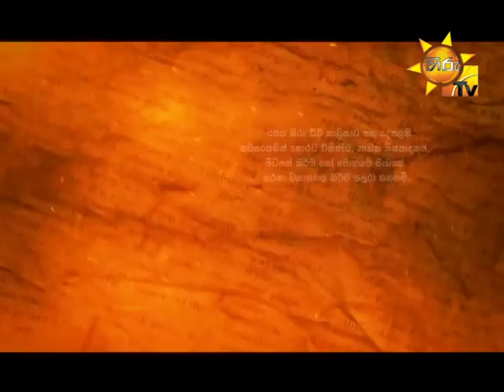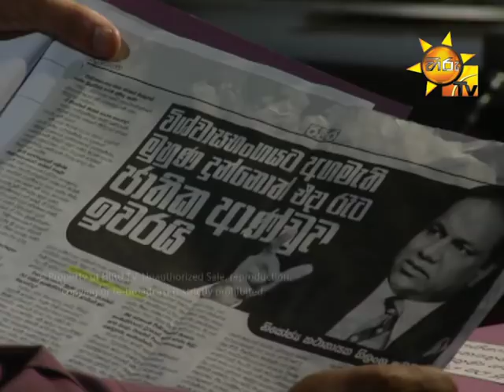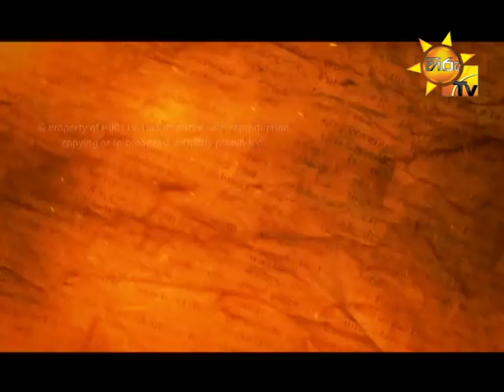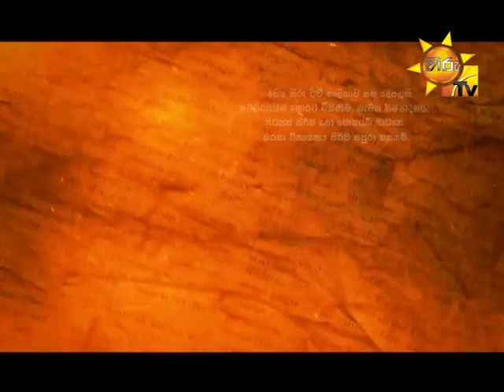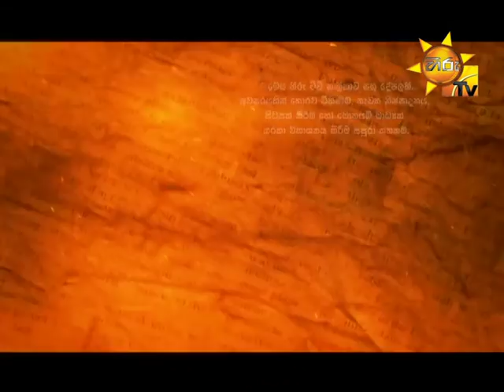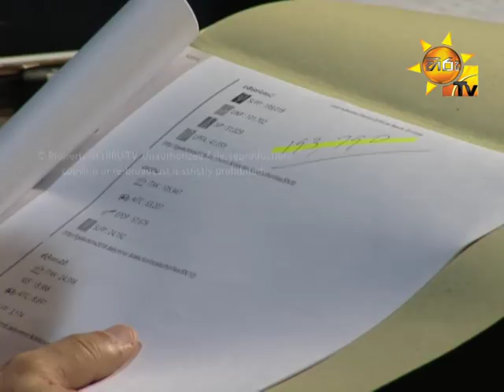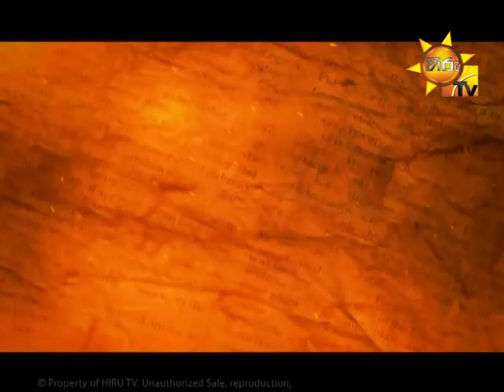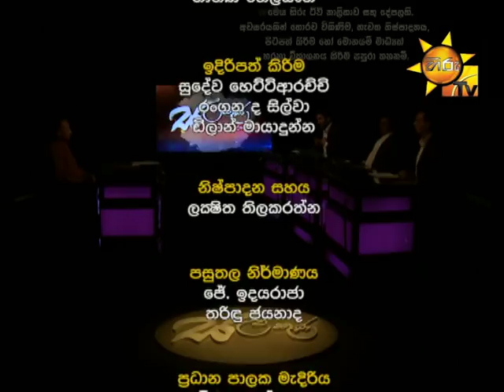Hiru TV Salakuna | Navin Dissanayake | EP 133 | 2018-04-02